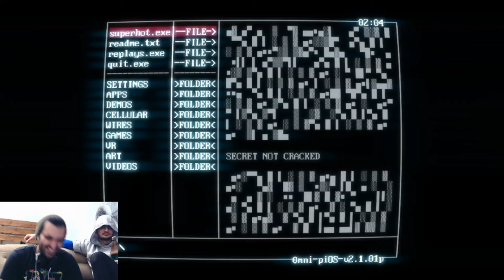Superhot Game Play Part2 گیم پلی بازی سوپرهات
Superhot is an independent first-person shooter video game developed and published by Superhot Team. ... The game is presented in a minimalist art style, with enemies in red and weapons in black, in contrast to the otherwise white and grey environment.